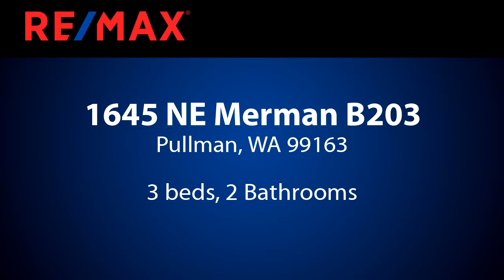Homes for sale - 1645 NE Merman B203, Pullman, WA 99163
The perfect place for your WSU student. LOCATION - "B" Building has great parking and plenty of it. Close to the bus stop.  Middle floor - lower heating bills, Association covers water & garbage VERY QUIET!! Well built - not like some of the thin walled apartments -this place solid. Grass area right outside your front door.  Are you looking for a place to live? This is it! 3 bedrooms 2 bathrooms a very clean place. A low maintenance with tile floors. This Condo may be ???Less Than Rent??? DO YOU WANT TO SEE THIS HOME?

Bedrooms: 3
Bathrooms: 2
Square Feet: 1050
Price: $143,000

For more information about this property, please contact Joe Pitzer at or . You can also text 5961104 to 67299.